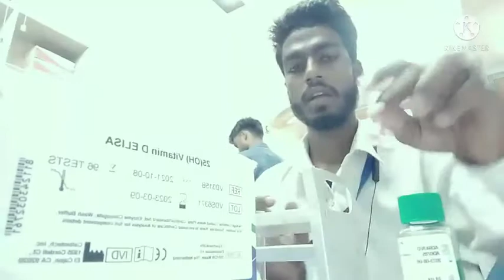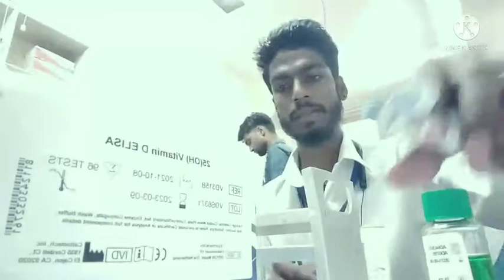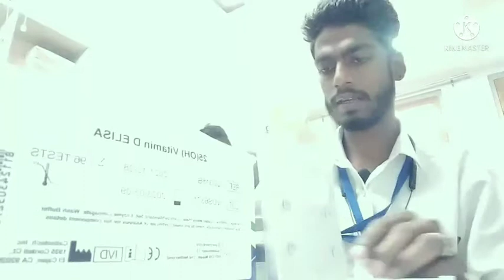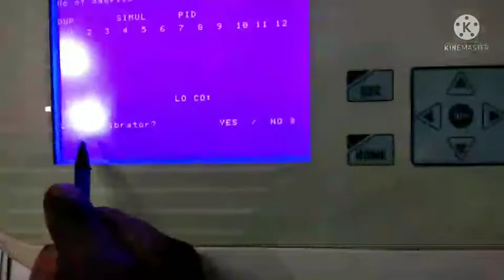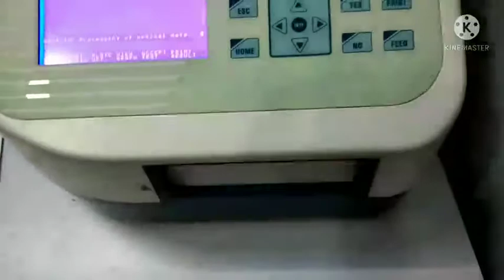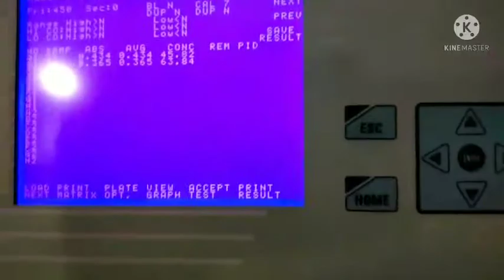Vitamin d3 test Elisa procedure#youtube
ELISA VITAMIN D3 TEST
COMPTATIV ELISA VIT D3 TEST IN ELISA REDER
VITAMIN D3 TEST KAISE LAGAYE
ELISA ME VIT D3 TEST PROCEDURE SANDWICH VITAMIN D3 TEST KAISE LAGAYE ELISA ME
ELISA ME VITAMIN D3 TEST KAISE LAGAYE

besten vitamin d3 test
vitamin d3 test cost
Vitamin D3 test
Vitamin D3 test procedure
25 hydroxyvitamin d test in hindi
elisa
Vitamin D3 test elisa
Vitamin d3 Test kaise lagate hai
D3 test in hindi
#25 oh hydroxy Test
vitamin d3 deficiency
d3 test elisa

मुझे विटामिन डी कम क्यों है?

विटामिन डी कम होने पर क्या होता है?

कौन से फल में विटामिन डी होता है?

विटामिन डी की कमी में क्या नहीं खाना चाहिए?

केले में विटामिन डी होता है क्या?

पैरों में दर्द किसकी कमी से होता है?

कौन सी विटामिन की कमी से नींद ज्यादा आती है?

विटामिन बी-6 की कमी उड़ा सकती है नींद

दरअसल, विटामिन बी 6 मेलाटोनिन और सेरोटोनिन हार्मोन की कमी को पूरा करता है. रात को आराम से सोने के लिए सेरोटोनिन और मेलाटोनिन की जरूरत पड़ती है. विमाटमिन बी 6 की पूर्ति के लिए आप चिकन, मूंगफली, अंडा, दूध, सैल्मन मछली, हरी मटर और गाजर का सेवन कर सकते हैं.